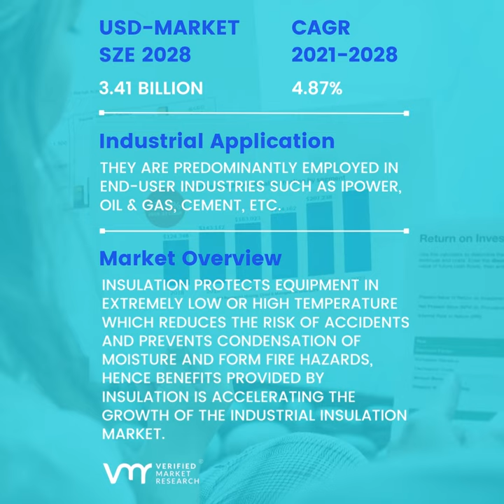Industrial Insulation Market Overview, Size, Share And Forecast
Industrial Insulation Market size was valued at $ 2.328 Billion in 2020 and is projected to reach $ 3.41 Billion in 2028, growing at a CAGR of 4.87% from 2021 to 2028.

Key Factors: Growing industrialization and investment in insulation plays a crucial role as it retards the flow of energy and heat. Thus, the growing need for performing many industrial operations re driving the growth of the Industrial Insulation Market.

Key Players: Armacell International S. A., Cabot Corporation, Insulcon B. V., Johns Manville, Kingspan Group PLC, Knauf Insulation, Owens Corning, Promat (Etex Group), Rockwool Group and Saint Gobain.